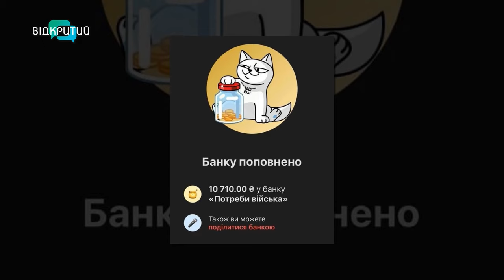Дніпровський гурт виконує українські пісні у важких рокових інтерпретаціях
00:00 Привітання. Представлення гостей
1:00 Важка музика на підтримку ЗСУ
2:06 Різна "школа" учасників гурту
2:50 Як формувалася група "Molfaria"?
3:42 Хто шив сукню вокалістці Ользі Журавель?
5:20 Пісня на вірш Т. Г. Шевченка "Байрак"
10:37 Які пісні у репертуарі гурту?
11:32 Як вдалося зробити внесок музикантам?
13:32 Важка музика з патріотичними текстами йде від душі
14:38 Як розвивається гурт зараз?